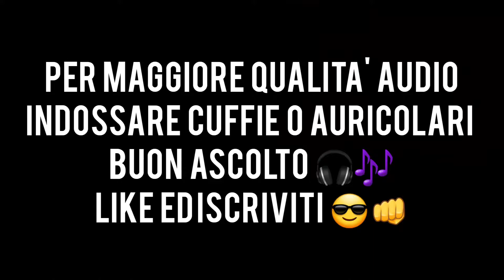Metamorfosi - Noemi - Roma Live 2021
EMOZIONI INDESCRIVIBILI AL CONCERTO DI NOEMI A ROMA IL 06/09/2021 😍🎙🎶

[Evento Importantissimo] Fantacalcio You Tube Italia !!!
Asta del Fantacalcio YouTube Italia 2021/22 !
Se farai una donazione potrai scegliere tu chi sarà il prossimo calciatore da chiamare! Tutte le donazioni ricevute saranno devolute a INSUPERABILI, un'associazione che permette di far giocare a calcio persone con disabilità differenti!
Ecco i partecipanti al Fantacalcio YouTube Italia 21/22